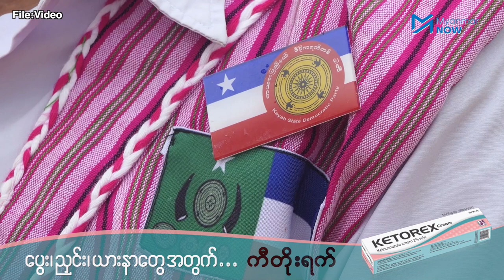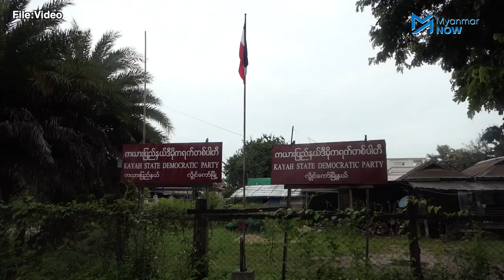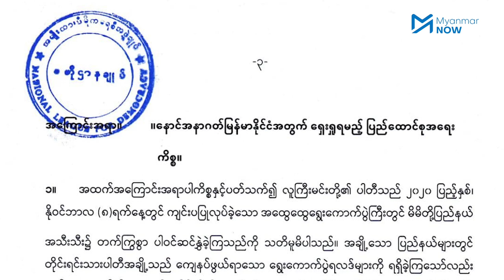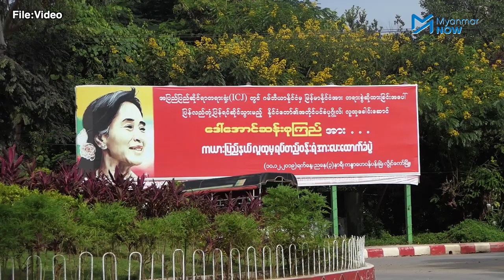ကယားအခြေစိုက်ပါတီ နှစ်ခုနှင့်တွေ့ဆုံမည်ဟု ဒီချုပ်ပြော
အမျိုးသားဒီမိုကရေစီအဖွဲ့ချုပ်မှ ဒေါက်တာအောင်မိုးညို ဦးဆောင်သည့် တိုင်းရင်သားပါတီများနှင့် တွေ့ဆုံရေး ကိုယ်စားလှယ်အဖွဲ့သည် ယနေ့ ဇန်နဝါရီလ ၁၁ ရက်နေ့တွင် ကယားပြည်နယ်ကိုသွားရောက်ပြီး မနက်ဖြန် ဇန်နဝါရီ ၁၂ ရက်နေ့ မနက်ပိုင်းတွင် ကယားပြည်နယ်ဒီမိုကရက်တစ်ပါတီနှင့်   ကယန်းအမျိုးသားပါတီတို့ကို တွေ့ဆုံရန် စီစဥ်ထားကြောင်းသိရသည်။

ကိုယ်စားလှယ်အဖွဲ့ လာရောက်မယ့်ကိစ္စကို ကယားပြည်နယ် NLD ပါတီဥက္ကဋ္ဌမှ  ဖုန်းဆက် ပြီးပြောဆိုထား သော်လည်း ဗဟိုကော်မတီအနေဖြင့် တရားဝင်အကြောင်းကြားတာ  မရှိသေးသလို တွေ့ဆုံမည့်နေရာကိုလည်း တတိယနေရာတွင် တွေ့ဆုံရန်မျှော်လင့်သည်ဟု ကယားပြည်နယ်ဒီမိုကရက်တစ်ပါတီနှင့် ကယန်းအမျိုးသားပါတီမှ ဆိုသည်။

သတင်းနှင့်ရိုက်ကူး - ကေဇွန်နွေး၊ ဟေမာန်ပြည့်/Myanmar Now